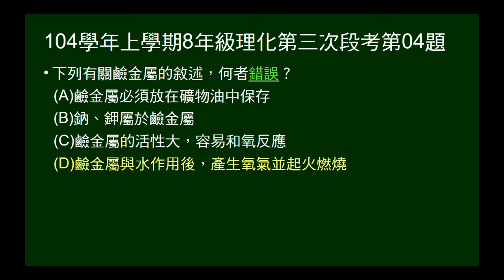104學年上8年級理化三段第04題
問關於鹼金族的敘述，何者錯誤。